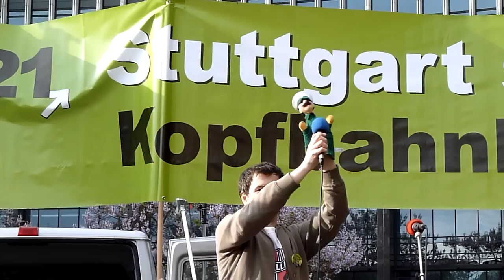Borna OBEN BLEIBEN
Der Stuttgarter Rapper Borna (Borna Cesljarevic) mit seinem genialen Song OBEN BLEIBEN gegen das Wahnsinnsprojekt eines milliardenteuren Tunnelbahnhofs des Architekten Ingenhoven, mit dem sich die Clique um OB Schuster und Baubürgermeister Matthias Hahn ein Denkmal setzen wollen, aber Stuttgart in ein jahrzehntelanges Chaos stürzen würden.
XXVII. Montagsdemo in Folge, Stuttgart Hbf, Nordausgang am 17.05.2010.